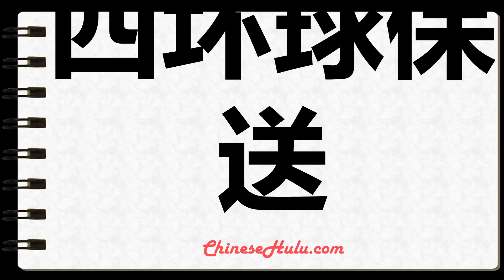How to Write four ball walk in Chinese